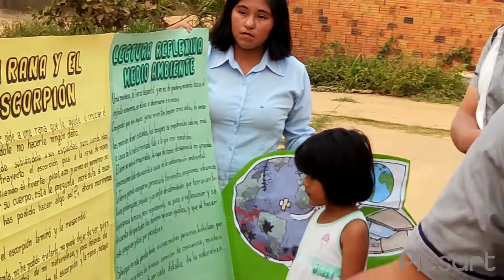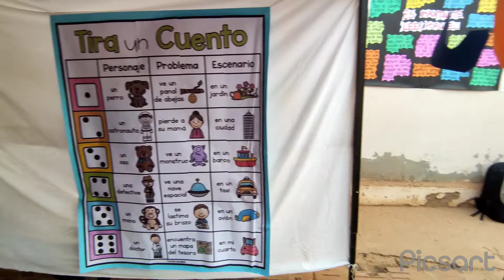BIOLOGÍA 1er año fomentando la práctica de Lectura en la UNIDAD EDUCATIVA "OVANDO CANDIA"